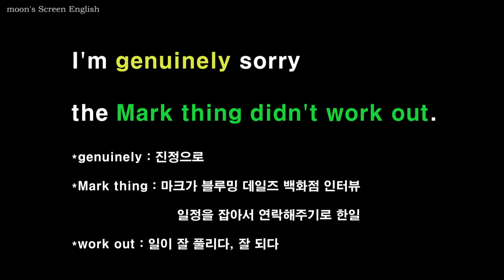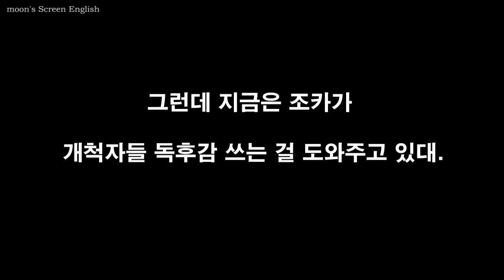프렌즈 #311 쉐도잉 미드 영어공부 영어듣기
1) 무자막 부분을 보면서 내용을 짐작해보세요.
2) 자막을 보면서 발음과 억양을 잘 기억하며 두 번 따라 말합니다.
3) 음소거 부분에서는 영자막을 보면서, 발음과 억양을 기억해서 흉내 내며 따라 말해봅니다.
4) 한 번 더 영자막을 보며 쉐도잉 합니다.
5) 한글자막 음소거 부분에서는 외워서 말해봅니다.
6) 마지막 한글자막 부분은 들으면서 함께 쉐도잉 하거나 처음보다 얼마나 더 잘 들리나 들어보세요.
7) 충분히 연습이 되었으면 mp3를 들으며 완전히 외워질 때까지 반복하세요.